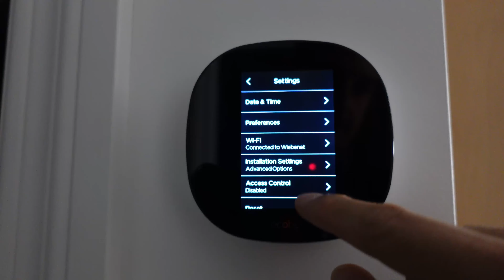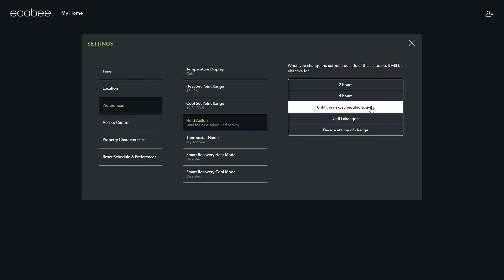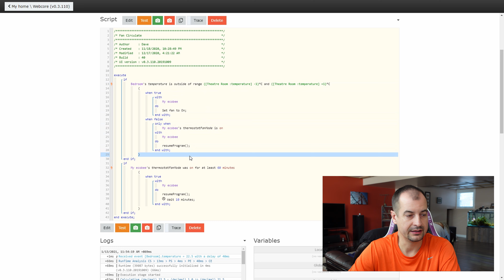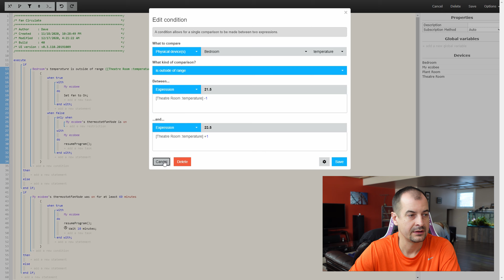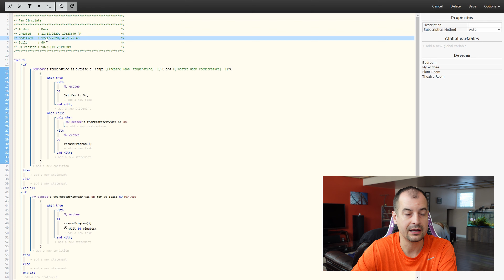Fix Ecobee Smart Thermostat Holds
I go through the 2 things you'll need to do in order to stop the holds on the Ecobee Smart Thermostat.

***Webcore is no longer working to remove holds, new video coming out December 17, 2021, I've found another working solution.***

Ecobee Thermostat
Ecobee Smart Sensor
Smart Sensor Replacement Battery

Chapters
0:00 Intro
0:25 Thermostat Holds
0:57 Web App Holds
1:15 Causes
1:43 Webcore
2:35 Webcore Code
4:36 Webcore Anti Hold Code